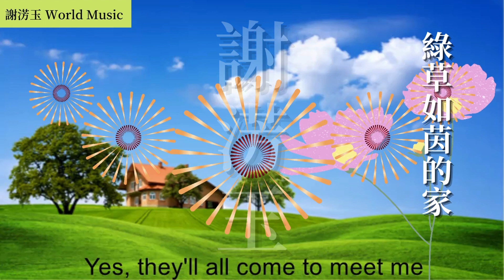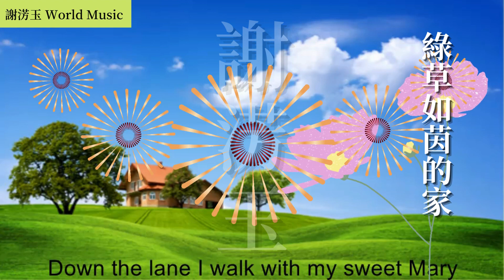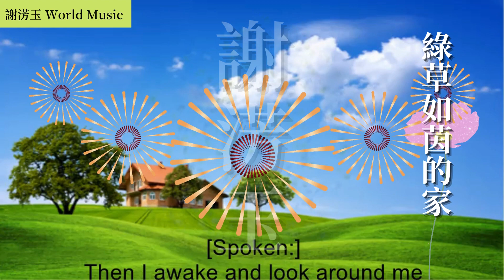Green Green Glass of Home - Tom Jones by MichioFangvie